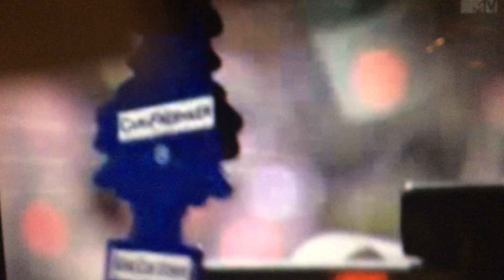Room 401 He GONE! Full Video